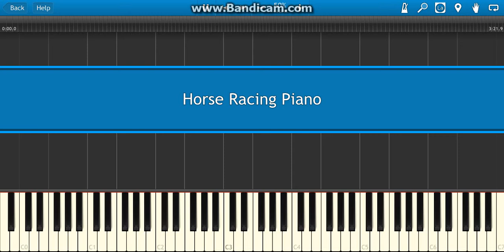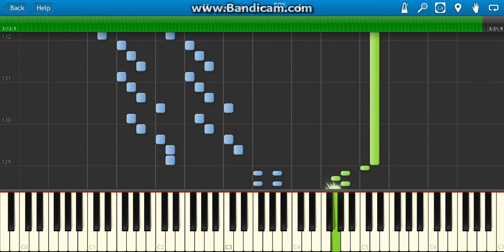Horse Racing in D Minor - Chinese Folk Music - Synthesia-Half Speed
Main Tempo:Andante:88BPM